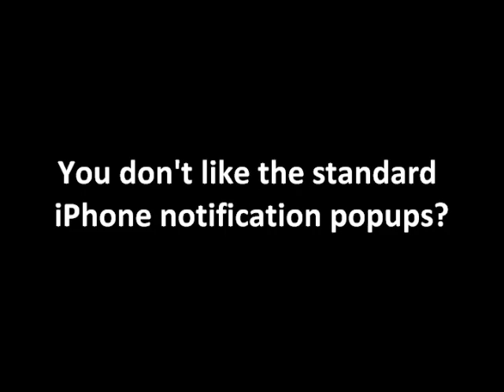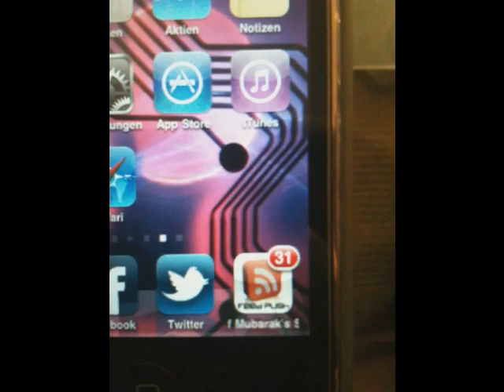iconNotifier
Compatible with iOS7, iOS8, iOS8.1

Icon based notification system

All notifications in the Notification Center will scroll underneath the icon for the app that generated them and replacing the name of the app itself!
It also shows the playing song and a Play Badge on the Music app.

No new icons are added to your homescreen. You can configure the activation event from Activator in Settings app, and further options in the iconNotifier entry in Settings.